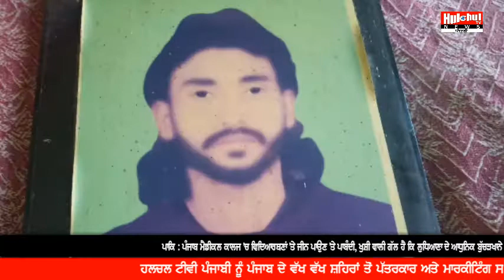Old Woman Turned Happy Life Into Miseries Life - Watch Special Story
Hulchul Tv Needs Reporters, Channel Parters, and Markeeting Excutives From Patiala, Amaritsar, Jalandhar, Ludhiana, Chandigarh, Gurudaspur, FAthegarh Sahib, NawaSehar, Bathinda, Sangrur, Mohali, Khanna, Pathankot, Moga Contact us on 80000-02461 and 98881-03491 mail us on